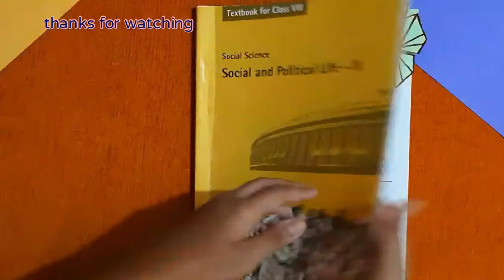How to make butterfly bookmark/ back to school craft/ how to make a paper butterfly.